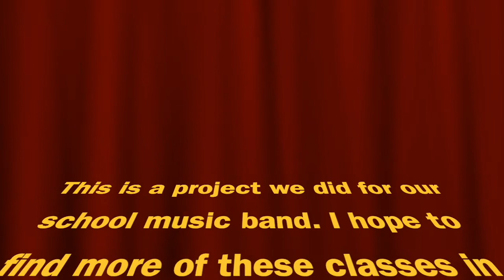Instruments of the orchestra